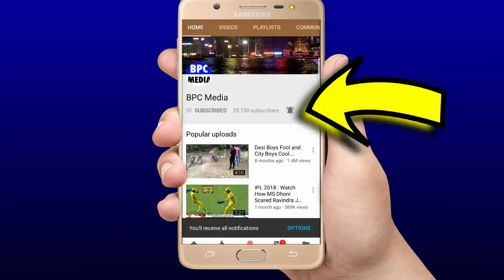देखिए,जीत के बाद Rohit ने Nita Ambani के को बीच मैदान में लाकर किया कुछ ऐसा देख सबके होश ही उड़ गये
देखिए,जीत के बाद Rohit ने Nita Ambani के लिए दिखाई ऐसी महानाता के जीत लिया करोड़ों भारतीयो का दिल